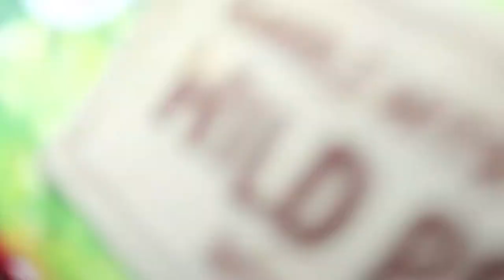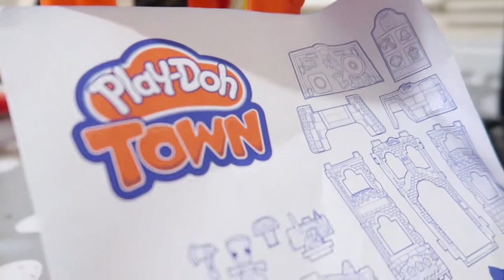JONSEYS BACK ONCE AGAIN! BOXING DAY!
Hello Everyone. Welcome to the daily family vlog here on MCKENNAJONSEY!

Much love,
MCKENNAJONSEY x

Goodnight Everyone.

Who is Haydn- He is our gorgeous little son who arrived into this world on the 15/10/17, weighing 8lb 2! He completes us a family, such a good little baby and we love him so much and can't wait to see him grow!

Who are the cats- We have Marley (Black & white big one), Bobby (Big black fluffy one) & Marley's babies- Cindy (Bigger tabby cat), Big Fat (Smaller tabby cat) & last but least (last born) Little black thing (Smaller black cat)